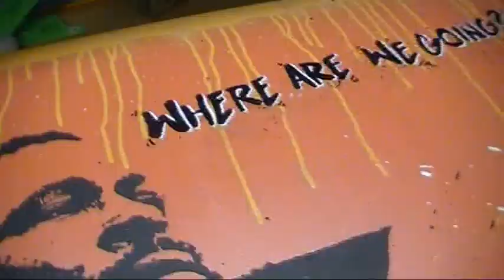Marvin Gaye Painting Time Lapse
'Where Are We Going?' portrait of Marvin Gaye by Micheál Quinn

Time Lapse of the painting set to 'Where Are We Going?' by Marvin Gaye.